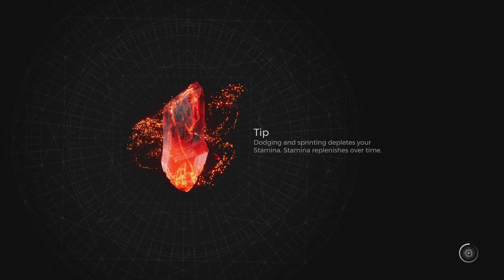Remnant 2 PS5 pt.2